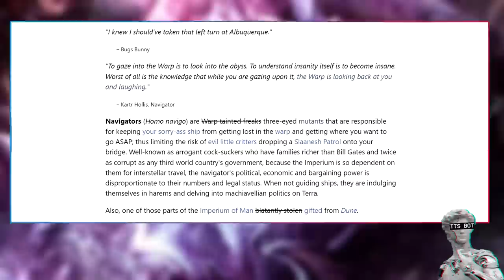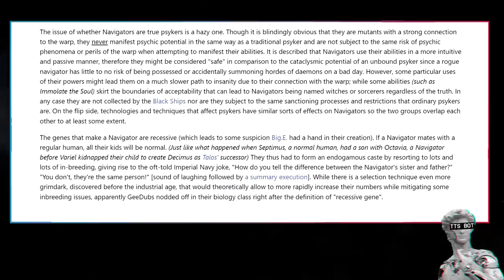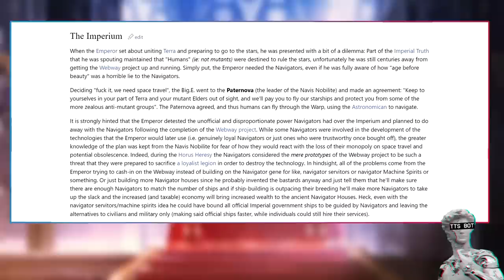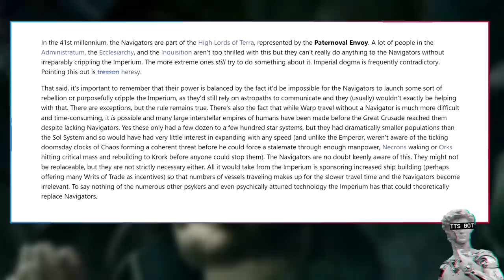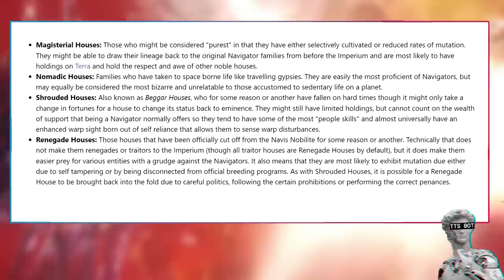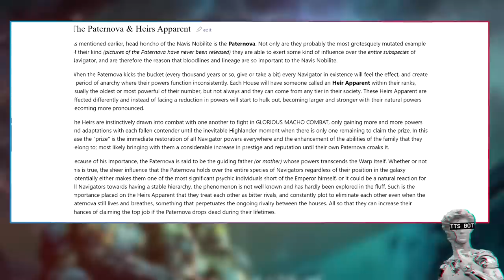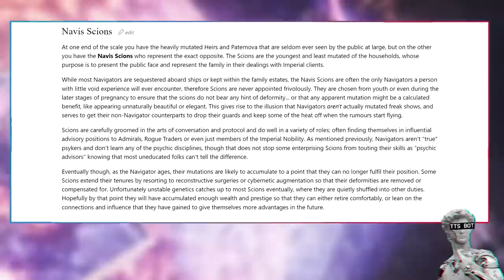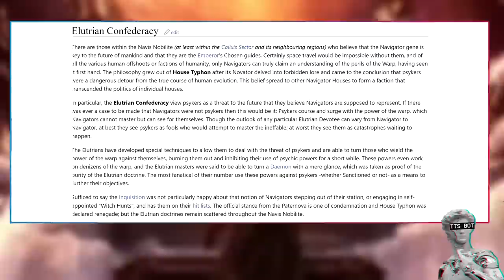Navigators Of 40K Explained By 1D4Chan